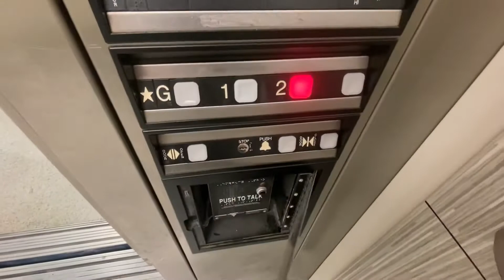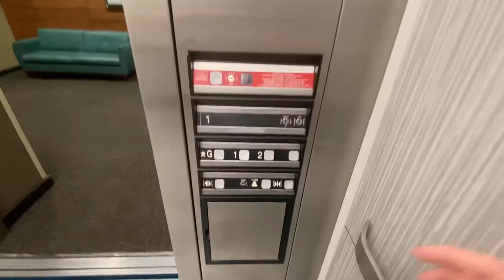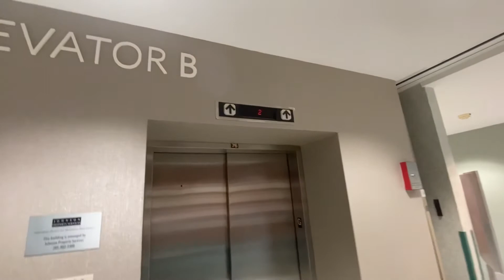Dover Impulse Hydraulic Elevator @ Erlanger Women’s East Chattanooga TN